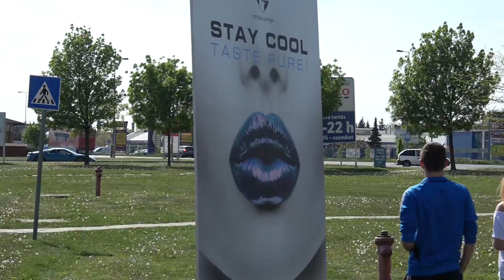Ferrarik dübörögtek Szombathely határában - roadshow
Két Ferrari vitte dübörgő körre az érdeklődőket egy energiaital roadshow-ján. A videóban megszólal Bader Alroudhan, a cég tulajdonosa is.